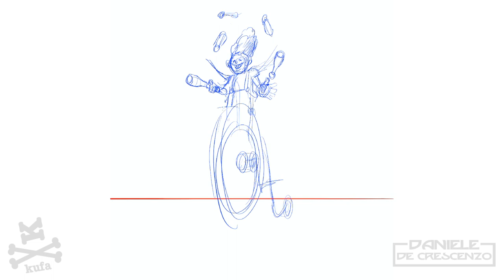Cover Disc Design in Procreate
Disc Cover design process in Procreate on Ipad Pro.